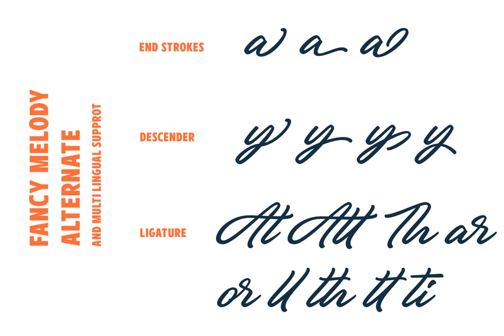Fancy Melody Font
Download Fancy Melody Font at YouWorkForThem

Say Hi to Fancy Melody

Collective font combination, inspired by minimalism concept, music tone, and combined with contemporary design. This pack is available for 3 family, script, display sans serif, and oblique. Simply amazing font come with a lot of glyphs, and opentype features, ligatures, stylistic alternate, swash, and also stylistic set. So easy to mix and match your professional project with this pack.

I made this family to renewing the typographic style, collective fonts, bold display sans serif and light script to simplify your design.